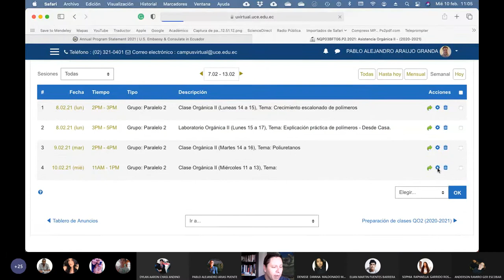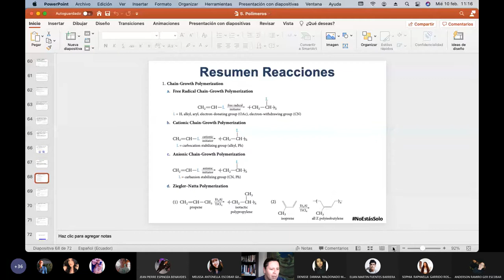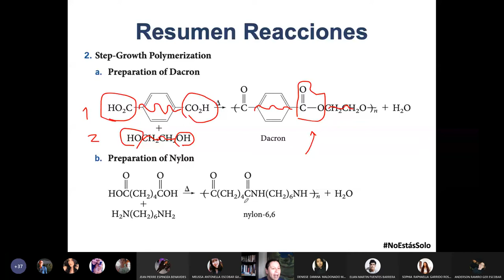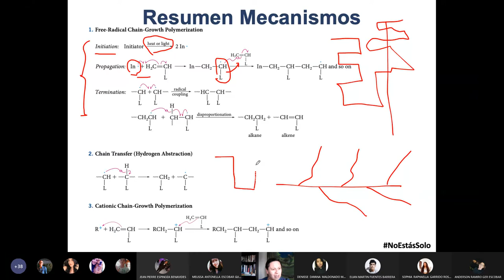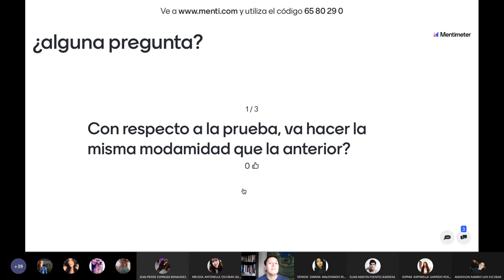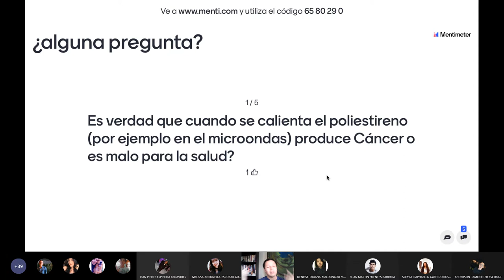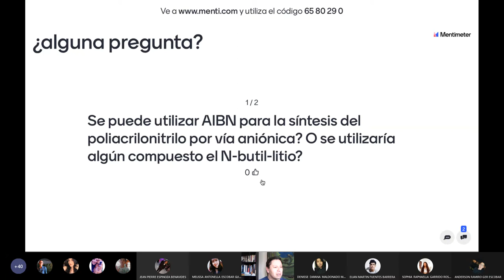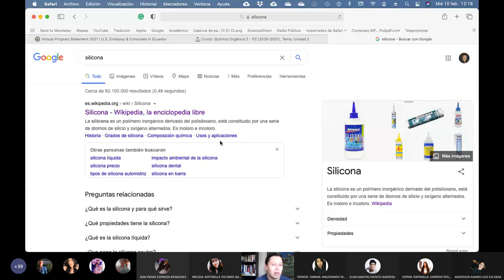10.02.2021 - Química Orgánica 2 - Resumen de reacciones de polímeros sintéticos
En esta clase hacemos una resumen sobre las reacciones de obtención más generales de los polímeros sintéticos comunes.